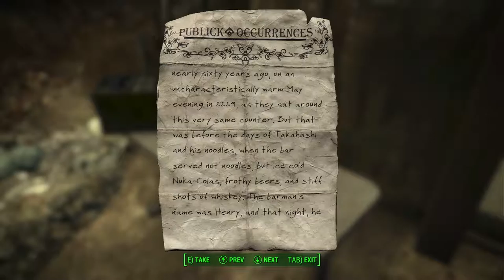Let's Play Fallout 4 [Part 14] - TRINITY TOWER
Sidetracked for a super mutant. I don't even know where Strong hangs out after you rescue him.

Fallout 4 is owned by Bethesda Softworks.